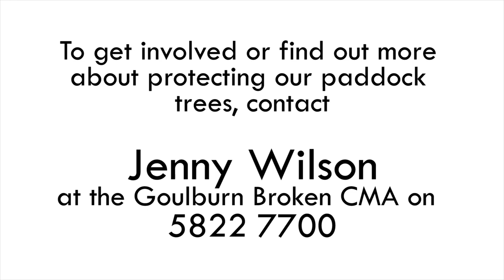Bogies and Beyond - Paddock Trees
Help us learn more the Strathbogie's oldest residents - trees.